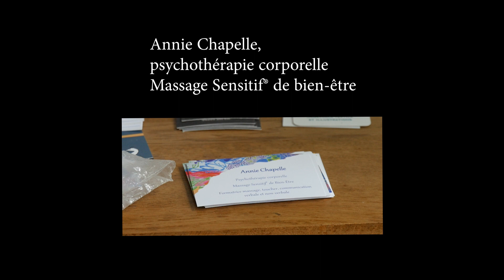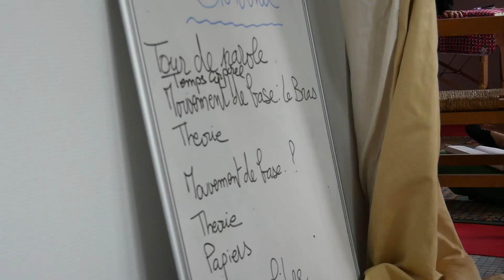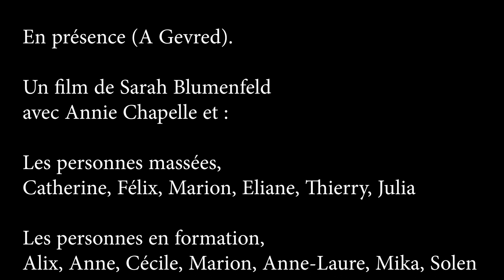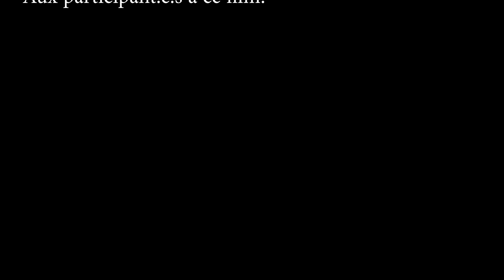Annie Chapelle, psychothérapie corporelle, massage sensitif®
Portrait d'Annie Chapelle, ancienne chercheuse en écologie marine reconvertie en thérapeute et masseuse avec l'Institut Camilli® en massage Sensitif®. Son site est riche en informations, articles, et références

À l'été 2022, j'ai rencontré Annie Chapelle qui habite à l'Hôpital Camfrout pas loin de chez moi. Elle m'a commandé un petit portrait de son travail. C'était un exercice très agréable en collaboration avec Annie qui m'a laissé toute la liberté dont j'avais besoin et a été très généreuse avec la matière à filmer. Bon visionnage !